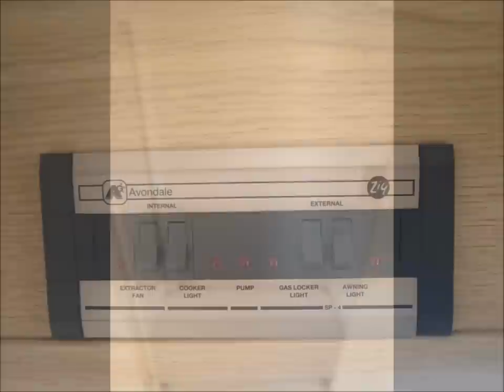Avondale Sandmartin 1990 Model Caravan